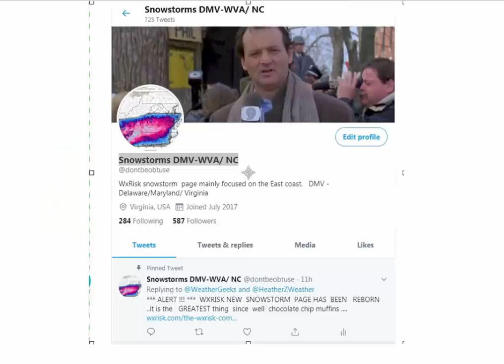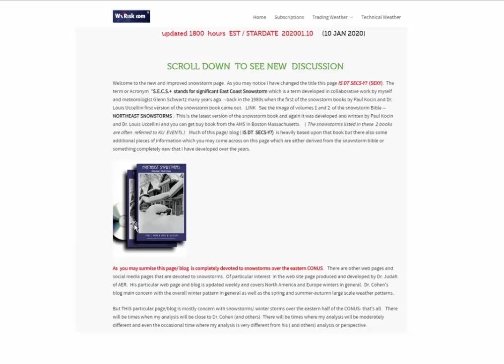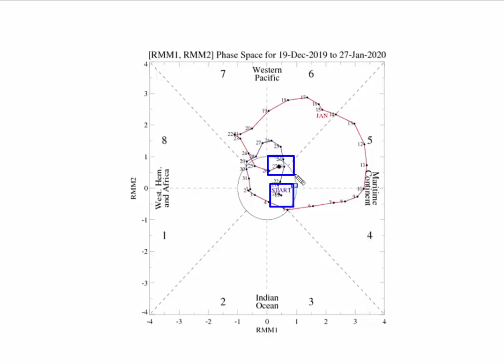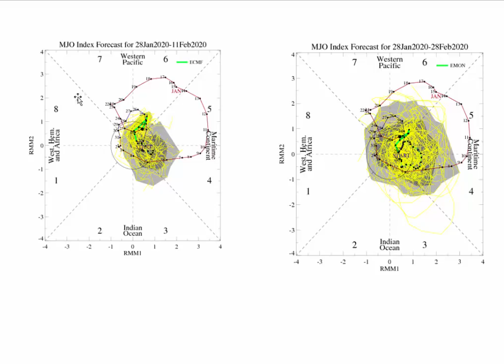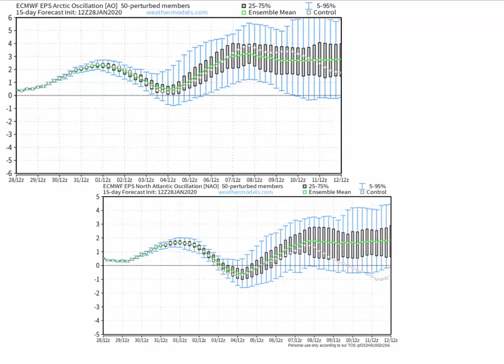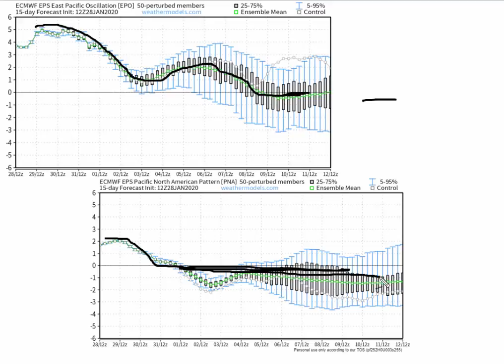THIS WEEK IN WEATHER 28-29 JAN, 2020